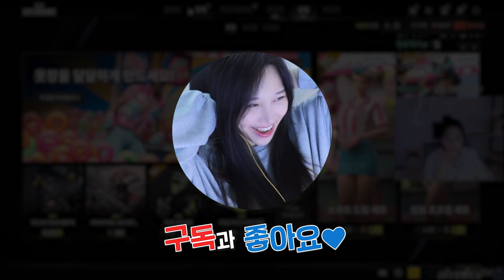배린이들 주목!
* BGM
Track : Dance Time, Piggy Cake, Tom's Plan, 갑자기 멍때리기, 개억울, 댕청댕청, 한탕하는날